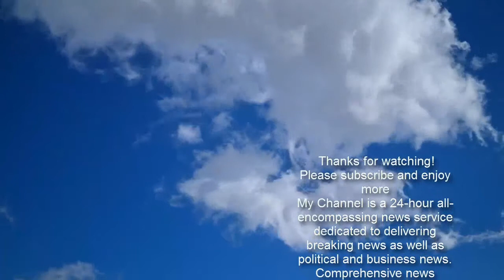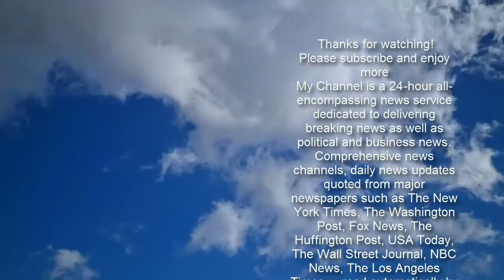Massive Fiery Wreck Leads To White-Knuckle Finish For NASCAR’s Daytona 500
The Daytona 500 had a tense finish early Monday when a massive fiery wreck in the final lap knocked out the leaders and led to a surprise winner in Michael McDowell.   No one was seriously injured in the crash, which was caught from multiple angles:    Driver Kyle Busch described being in the middle of it all:     The crash cleared the track of its leaders and gave McDowell an upset victory.   McDowell had a 100-1 odds of winning before the race and hadn’t led any lap until that last one.  It was his first win in 358 Cup Series starts.  “So many years just grinding it out and hoping for an opportunity like this,” McDowell said, according to AP. “Such a great way to get a first victory — a Daytona 500. Are you kidding me?”  Brad Keselowski, who was just behind race leader and teammate Joey Logano, walked away uninjured... but unhappy:    The sequence seemed to begin when McDowell bumped Keselowski, who was trying to pass Logano. Keselowski and Logano crashed, taking out multiple other vehicles in the process.   “I don’t feel like I made a mistake,” Keselowski said after the race. “But I can’t drive everybody else’s car.”   He later tweeted:   The wreck came nearly 20 years to the day after racing legend Dale Earnhardt was killed at Daytona on Feb. 18, 2001, which shook the sport and helped led to safety changes.   Download  Calling all HuffPost superfans! Sign up for membership to become a founding member and help shape HuffPost's next chapter   Join HuffPost